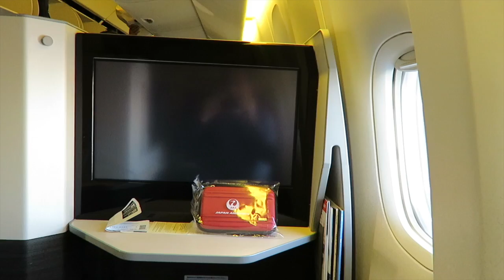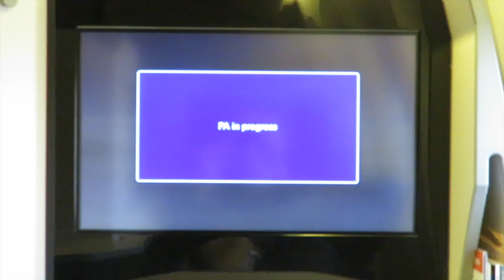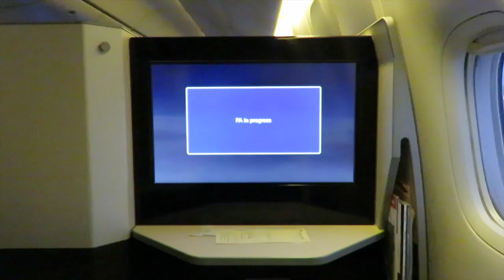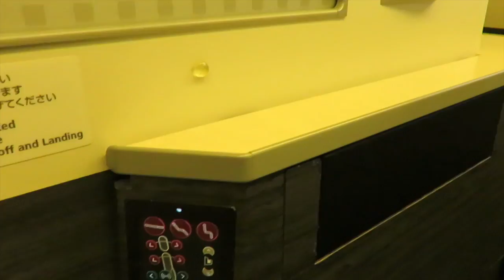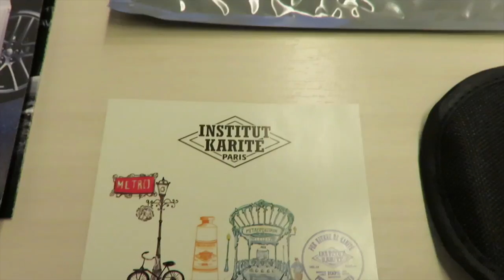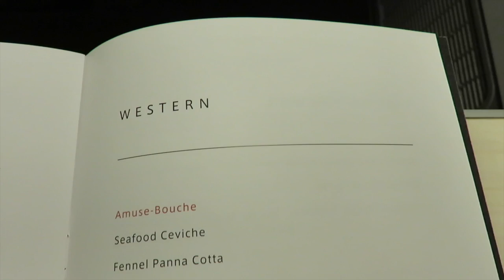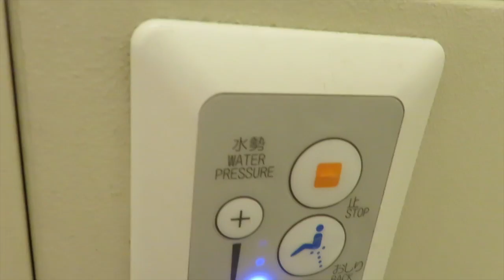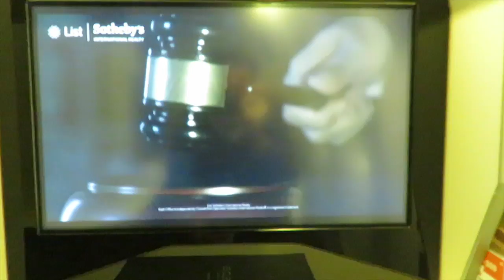Japan Airlines B777-300ER Business Class London to Tokyo (technical problem!)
These playlist includes flights with Finnair, Qatar Airways, Etihad Airways, American Airlines, Swiss, Austrian Airlines, Emirates, and Cathay Pacific to name a few.